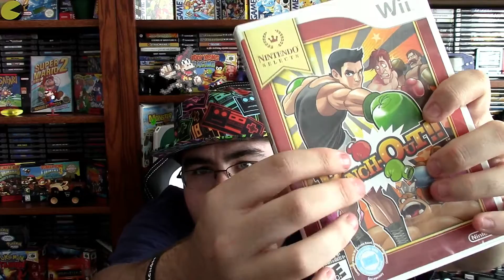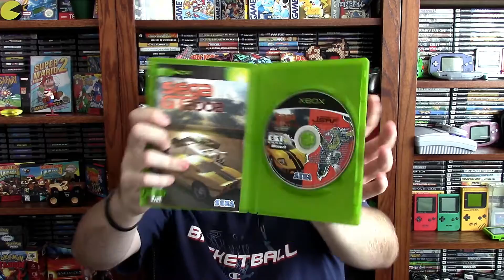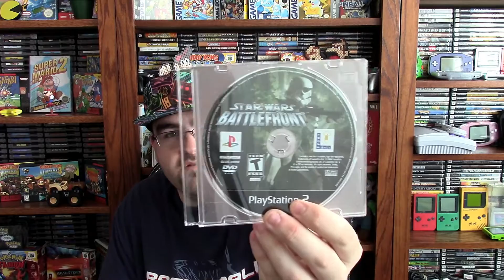Video Gaming #91: Video Game Finds #80: Goodwill is at it Again! (N64, GC, XBOX, PS1, PS2, & PS3)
Hey guys and welcome back to video game finds! I share what goodies we found this week! There is a pretty good amount of stuff we found! Everything found was from one eBay auction and some Goodwill finds! It really helps out. As always, enjoy and happy gaming!

Intro and Outro Songs:

Donkey Kong Country Intro Theme

Donkey Kong County King K. Rool Final Boss Battle Theme

Thanks!